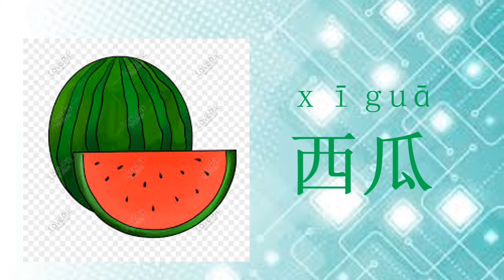Kindergarten B - Monday, 7 March 2022 - Mandarin Class